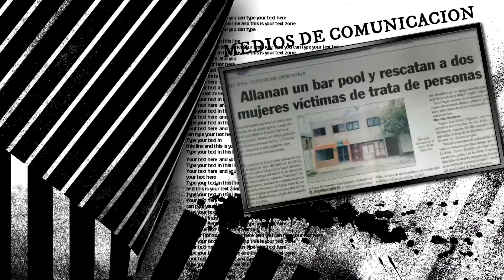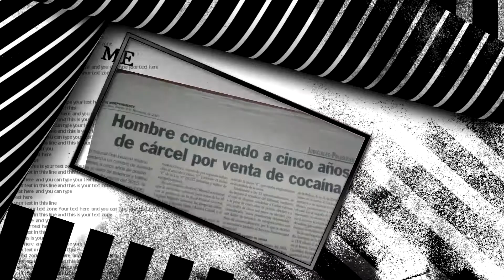Dirección Gral. De Prevención e Investigación del Narcotráfico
Dirección General de Prevención e Investigación del Narcotráfico Trata de Personas e Investigaciones Complejas
*Jornadas de Prevención en Escuelas de la Provincia
*Procedimiento en Terminal de Ómnibus
*Operativos en Rutas de la Provincia
*Incautacion de LSD y ÉXTASIS
*Departamento de Trata de Personas